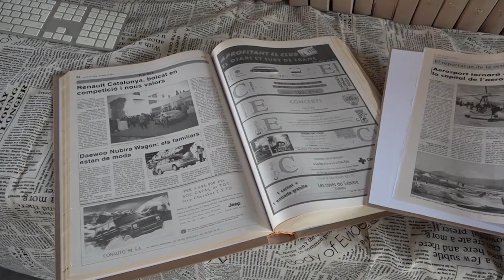Igualada acollirà el proper 22 de març els Premis Batec dels periodistes de la Catalunya Central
La Demarcació Catalunya Central del Col·legi de Periodistes de  Catalunya celebrarà el divendres 22 de març a Igualada els  Premis Batec, els premis anuals que reconeixen cinc categories:  Periodista de l’Any, Trajectòria, Reportatge o iniciativa  periodística local i els tradicionals Premis Plata i Plàtan. La periodista i politòloga Núria Orriols rebrà el Premi Periodista  de l’Any. El guardó reconeix la tasca periodística d'Orriols que,  malgrat la seva joventut, ha publicat diverses exclusives, un llibre  –‘Convergència: metamorfosi o extinció’ (Angle Editorial)- i  també ha rebut diversos guardons pel seu reportatge sobre les  llicències d'edat al Parlament.

     El Premi Trajectòria serà per al periodista Kílian Sebrià que  actualment és director i presentador del programa ‘Sense  Fronteres’ de Catalunya Ràdio. El guardó vol reconèixer la seva  dilatada trajectòria al món de la ràdio i per ser una de les persones  que va introduir l'informatiu d'autor a   Catalunya.

El Premi a la iniciativa periodística local, que es convoca per segon  cop, aquest any és per a un triple aniversari, el de les capçaleres  Regió7, el 9nou i La Veu de l’Anoia, pels 45 i 40 anys  respectivament. Amb aquest guardó es vol reconèixer l’aposta pel  periodisme de proximitat.

   Amb motiu d'aquest reconeixement, durant l'acte d'entrega dels premis se celebrarà una taula rodona sobre el present i futur dels  mitjans de proximitat que estarà moderada per la vicedegana del  Col·legi de Periodistes, Núria de José. En aquesta taula hi  intervindran el director de Regió7, Marc Marcè; el director editorial  d’El 9Nou, Agustí  Danés; i el director de redacció de La Veu de l’Anoia, Jordi  Puiggròs.

   Quedaran per desvetllar els noms dels Premis Plata i Plàtan, escollits  pels periodistes de la Catalunya Central, que s'entreguen a la persona  o entitat que amb la seva accessibilitat hagi facilitat més la tasca   informativa dels periodistes o, al revés, que hagi oposat més  resistència a les sol·licituds d'informació i/o s'hagi mostrat més  susceptible amb les informacions aparegudes sobre ella.

   Els Premis Batec segueixen la col·laboració amb entitats socials del  territori, a qui s'encarrega el disseny i la confecció dels guardons i  que, enguany, han estat obra dels usuaris del Grup Àuria.